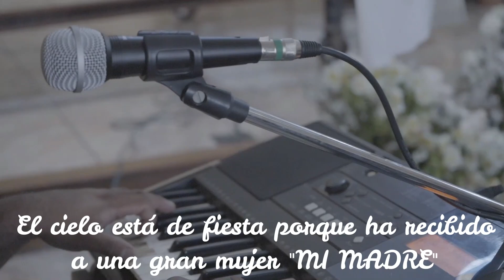10 de febrero de 2023